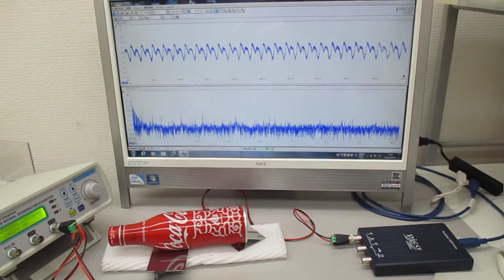超音波実験（アルミ製コカコーラ容器)